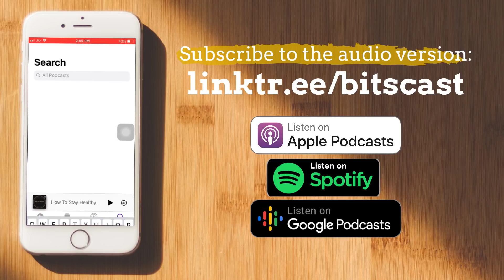HOW HE CRACKED AMAZON INTERVIEW | TIER 3 TO AMAZON | COMPETITIVE CODING JOURNEY🔥@rite2riddhi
Riddhi Dutta shares his journey from studying Computer Science at UEM Kolkata to joining Amazon as a software developer. He is a 5 Star Codechef Competitive Coder and has also worked at Arcesium as a software developer. In this video, he give tips on how you can start learning Data structures and algorithms and participate in competitive coding.

Journey to Amazon - 1:53
Amazon Interview Process - 2:55
How did you get started with DSA and competitive coding? What resources did you use? - 5:08
Do projects matter? - 8:31
What is Bar raiser round? - 10:31
Should 1st year students start with DSA? - 10:50
How much time does it take to become a 5 star codechef competitive coder? - 12:10
Future Plans - 12:50
What was you motivation to start posting on LinkedIn - 13:30
Tips for having a better Resume - 14:15
Message to a student who just joined college - 14:50
How important is CGPA for placements - 15:50

✨ Tags ✨
HOW HE CRACKED AMAZON INTERVIEW | TIER 3 TO AMAZON | COMPETITIVE CODING JOURNEY